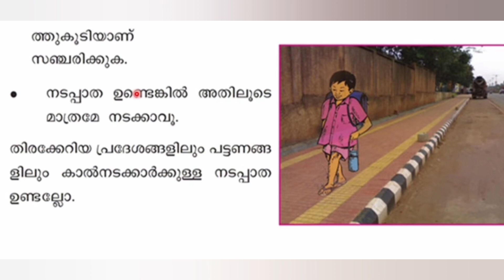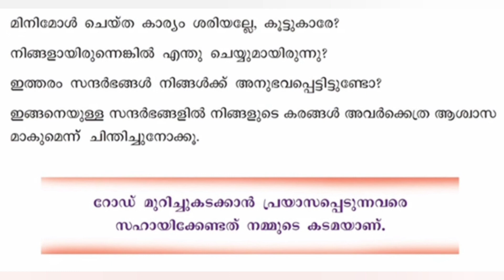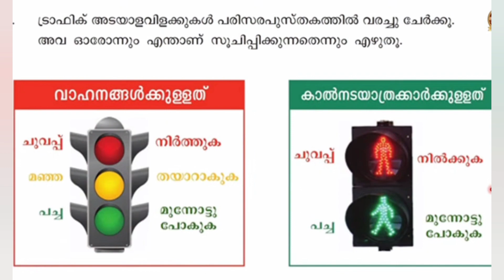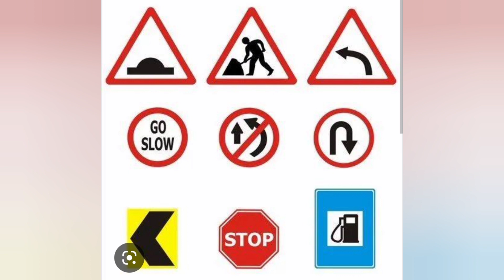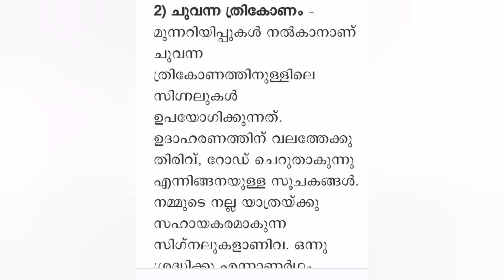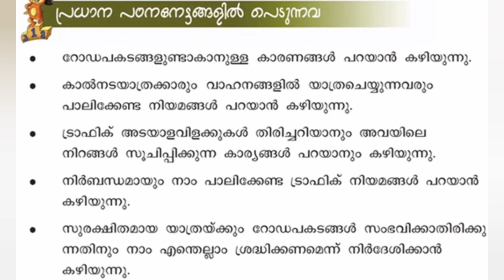ക്ലാസ്സ് 3|പരിസരപഠനം |unit 9|EVS |സുരക്ഷിതയാത്ര |DR. CARMALYKASARAGOD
surakshithayaathra